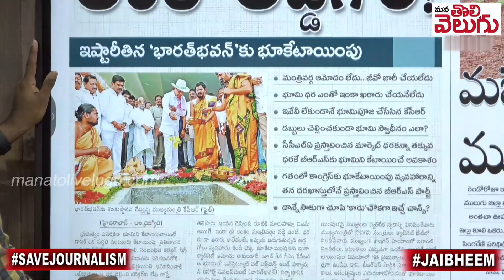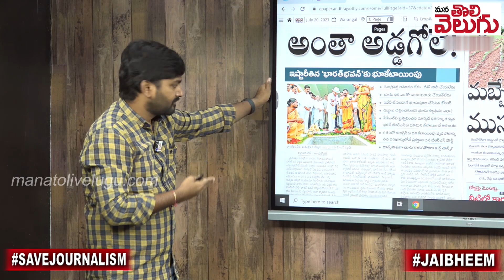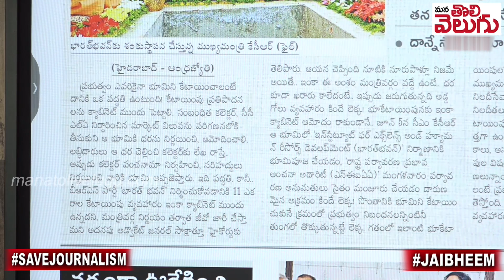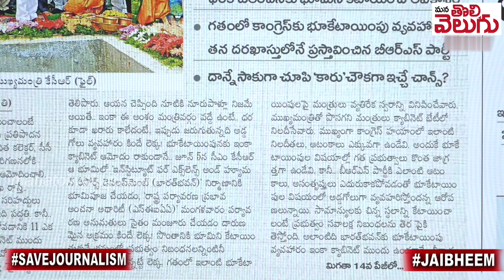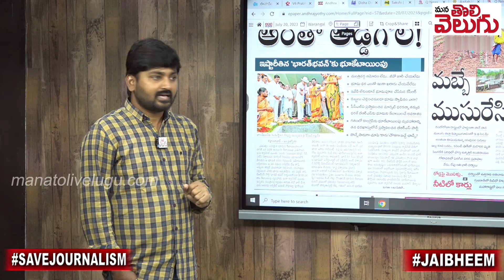11 ఎకరాలు కెసిఆర్ కబ్జా ...!! | 11 Acres Land KCR Possession...!! | ManaTolivelugu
11 ఎకరాలు కెసిఆర్ కబ్జా ...!! | 11 Acres Land  KCR Possession...!! | ManaTolivelugu